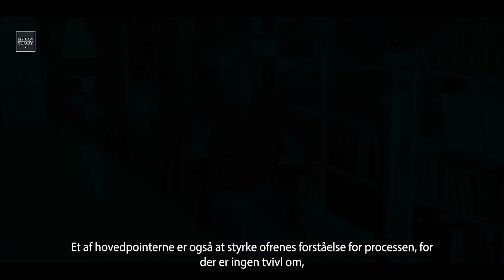Voldtaget - Hvad nu? | En film for alle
Den nye samtykkelov på voldtægtsområdet trådte i kraft den 1. januar 2021.
My Law Story har netop lanceret et nyt filmprojekt med støtte fra Offerfonden, hvor vi undersøger lovgivningens betydning i praksis.